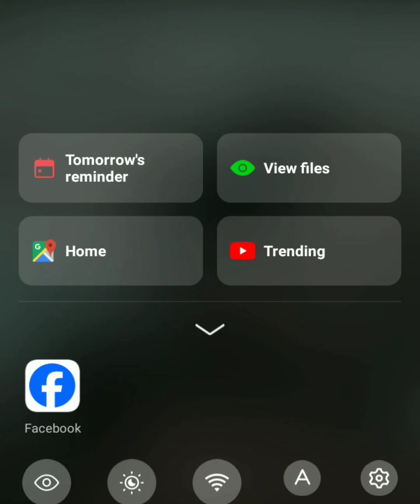Viral Video 26 April 2024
viral video sexy video hot video web series Rimal Ali Shah Mehak Malik saraiki song short video online earning sexy lady kia ap paisa kamana chaty ho London Dubai Sharjah UK USA USA New York France Germany Italy Netherlands new movie new song Prank Video Online Earning The Kapil Sharma Show Pakistani New Drama funny video funny dog ​​funny cat viral video India Pakistan Bangladesh Afghanistan health care workout Buffalo Network Online Earning my first youtube earningbaby cut cat baby funny cat funny video funny dog Dubai USA Canada London New York nyc animal lover new cartoon English Paris Malaysia Germany Netherlands Malta UK England Australia Germany Cat Hum Dog Home Cat Food Dog Food cat lover animal loversexy lady kia ap paisa kamana chaty ho London sexy video romantic video Mujra new mujra Indian web serieshaptpy new year wishes messages quotes japan earthquake tsunami warning today wordle today answer aus vs pak 3rd test crown princess mary Salman Khan Shah Rukh Khan Akshay Kumar Neha Kakkar Badshah Nawaz Sharif Maryam Nawaz PTI Imran Khan Malku Nagda C pti imrankhan shortvideo ai video ishqmurshidep29 ishq murshide humtv humtv namakharamep24 namakharamep24 namak haram Teri Baaton Mein Aisa Uljha Jiya Shahid Kapoor balobatiyan
the kapilsharma show
deewaniनया deewaninewshow
jananiaikikahani
kaisahaiyehrishtaanjana
newshows
कैसाहैयहरिश्ताअनजाना deewaniनया deewani नया
deewaniनया deewanlovestory
jananiaikikahani
kaisahaiyehrishtaanjana
newshows
कैसाहैयहरिश्ताअनजाना webseries webseries
hotseen hotseen#romanticvideos
romanticvideos hotvideos hotvideos
hotbhabhi hotbhabhi lovestory